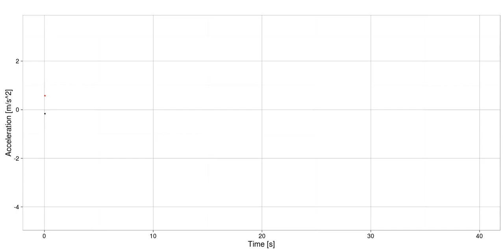10.42 Undvige 55 kmh